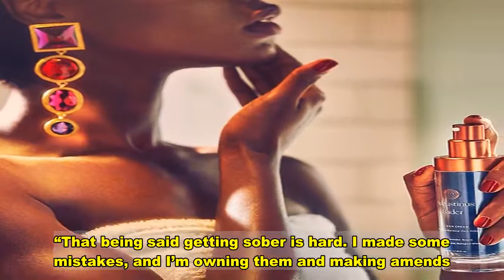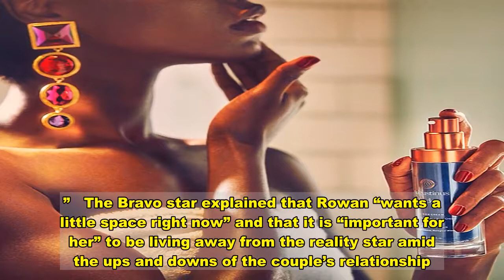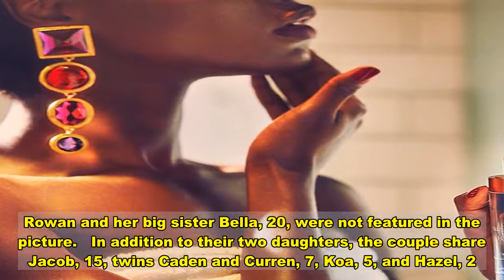‘RHOC’ Star Braunwyn Windham-Burke’s Daughter Rowan ‘Likes’ Tweet Saying She Should Be in Rehab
Family feud? ’s daughter Rowan seemingly revealed that things are not good between the pair months after Rowan slammed her mom on social media.   The 18-year-old “liked” a tweet from a Real Housewives of Orange County viewer earlier this month, shading her mom’s alcoholism and parenting skills.   “Braunwyn needs to be in a rehab facility,” the fan tweet read on December 4. “Her husband should be awarded full custody. Braunwyn is not stable. Everyone could see the pain and fear in her daughters face But Braunwyn. Braunwyn is only thinking of herself. She had a vow renewal and now she says she is a Lesbian.”   The reality star, who shares seven children including Rowan with husband , has been vocal about her battle with drinking and spoke out about her road to recovery ahead of the Wednesday, December 9, episode of RHOC.   “Tonight’s episode is another hard one, even self-filmed I opened up about something I wish I hadn’t shared,” Windham-Burke wrote via her Instagram Story on Wednesday. “That being said getting sober is hard. I made some mistakes, and I’m owning them and making amends.”   Windham-Burke, who came out as a lesbian earlier this month, has had a complicated relationship with her second oldest child. Their problems are not limited to her drinking past, her choice to date a woman or her “modern marriage” with husband Sean.   The TV personality and her husband of 20 years sparked split speculation in September after Windham-Burke posted about “coparenting and divorce.” The same month, Rowan posted an Instagram photo with the caption, “F—k. You. Mom.”   Following the social media slam, Windham-Burke asked her fans for their “understanding as we work through some challenging circumstances.” She also shared facts about mental health issues, writing, “This effects almost every family, and ours is no different. We kindly ask for your grace and kindness, and thank everyone for their support.”   The next month, Burke moved out of the couple’s family home in Orange County amid spilt rumors. The reality star told Us at the time that Rowan had gone with him.   “[Sean] and our daughter Rowan, our second daughter … There are other things going on than just our relationship,” she exclusively told Us in October. “I don’t think the little kids [have] any clue of what’s going on. If anything, their dad is spending more quality time with them.”   The Bravo star explained that Rowan “wants a little space right now” and that it is “important for her” to be living away from the reality star amid the ups and downs of the couple’s relationship.   Earlier this month, Windham-Burke announced publicly that she is a lesbian and subsequently shared a photo of her girlfriend, Kris, on social media on December 2.   Three days later, the Housewife and her husband posed for a holiday photo alongside five of their children. Rowan and her big sister Bella, 20, were not featured in the picture.   In addition to their two daughters, the couple share Jacob, 15, twins Cade